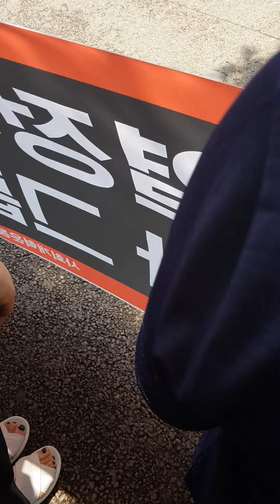윤석열정부는 현대차그룹의 무법을 방치할 셈인가?